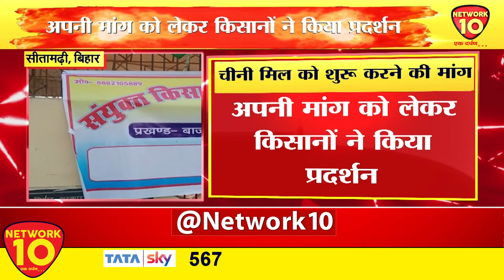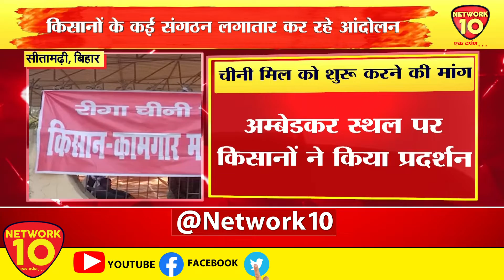बिहार में रीगा चीनी मिल को शुरू करने की मांग || NETWORK10